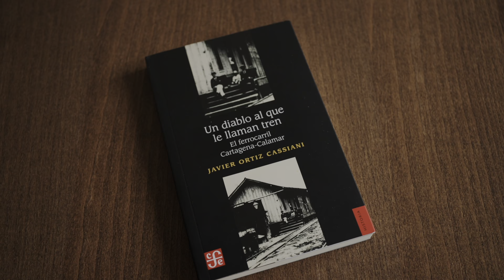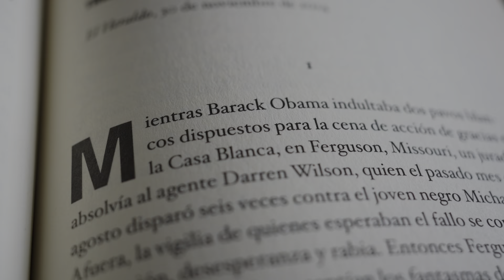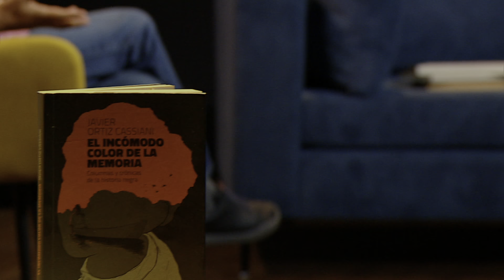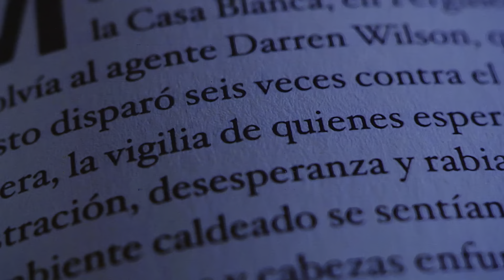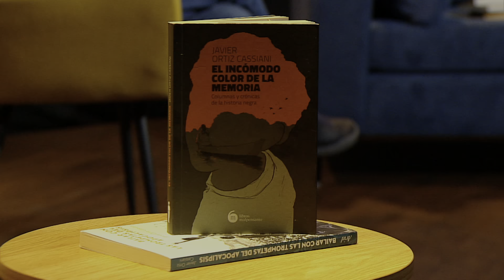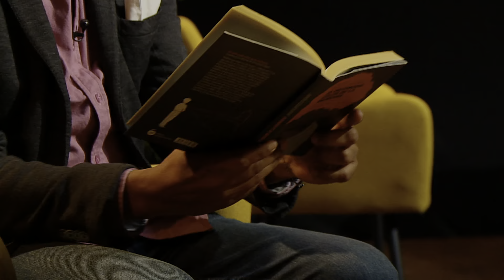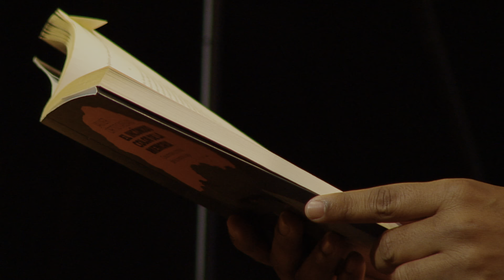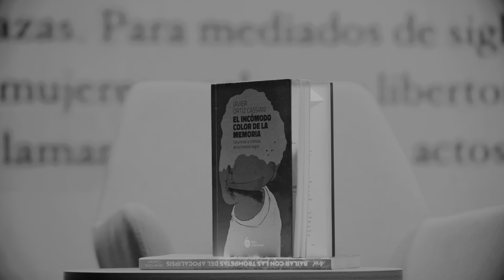Señal Literaria - Capítulo completo Javier Ortiz Cassiani - Martes 6 de agosto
Javier Ortiz Cassiani llegó a Señal Literaria para hablarnos de El incómodo color de la memoria, Un diablo que llaman tren y Bailar con las trompetas del apocalipsis. Un autor difícil de clasificar que no teme tocar temas tan delicados como el racismo y la discriminación, sin perder la belleza narrativa. En conversación con Erick Duncan.